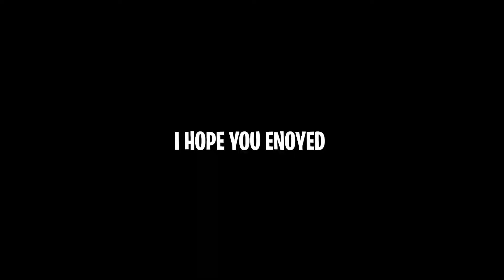Epic, NERF THIS OP LOAD OUT RIGHT NOW..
Epic, NERF This OP Loadout In Fortnite..